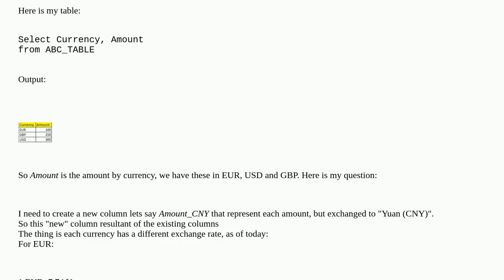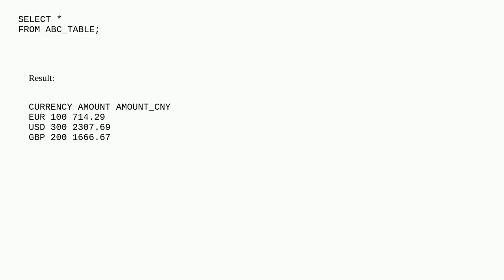Oracle SQL: Create a new field based on multiplying 2 columns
A special thanks goes out to the community

  query oracle